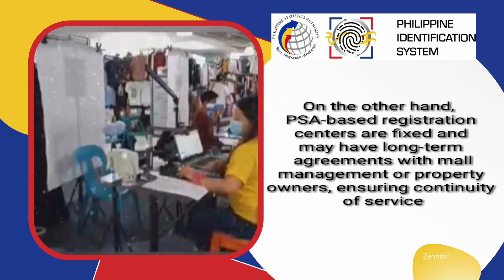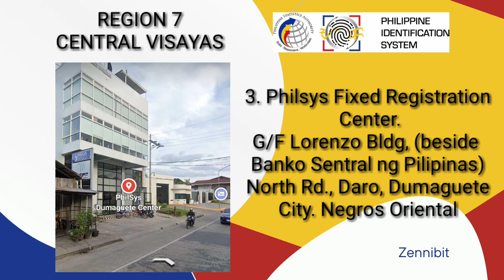PHILSYS NATIONAL ID FIXED REGISTRATION CENTER. REGION 7 CENTRAL VISAYAS. CORRECTION OF NATIONAL ID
Sa kasalukuyang sistema o pilot testing ng PhilSys Identification System, maaaring mag-update o mag-correction ang sinumang rehistradong indibidwal ng kanilang impormasyon sa national ID sa isang fixed registration center..

PHILSYS NATIONAL ID FIXED REGISTRATION CENTER. REGION 4 CALABARZON. UPDATED LIST.

CORRECTION AND UPDATING OF PHILSYS NATIONAL ID . CHECKLIST OF REQUIREMENTS.

PHILSYS NATIONAL ID FIXED REGISTRATION CENTER. REGION 5 BICOL

PHILSYS NATIONAL ID FIXED REGISTRATION CENTER. REGION 11 DAVAO. CORRECTION / UPDATING OF NATIONAL ID

PHILSYS NATIONAL ID FIXED REGISTRATION CENTER REGION 3 CENTRAL LUZON. UPDATED LIST

NAWAWALA  BA CLAIM STUB O TRANSACTION SLIP NG NATIONAL ID?.. TRY PO NIYO MAGREGISTER SA EGOVPH. TO RETRIEVE YOUR REFERENCE NUMBER OR DIGITAL ID NUMBER / PCN . USE PCN PARA MAKAPAGPAPRINT OR DOWNLOAD NG EPHILID SA  MGA PHILSYS REGISTRATION CENTER.

How to track and claim your PHILSY national id.